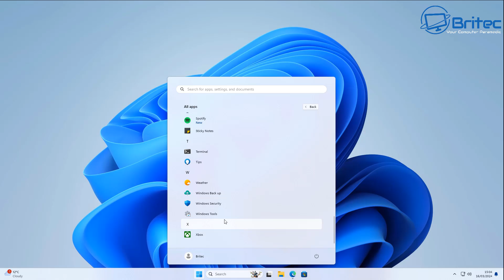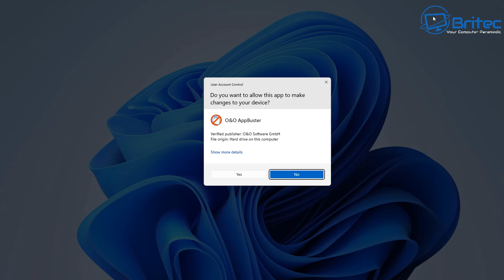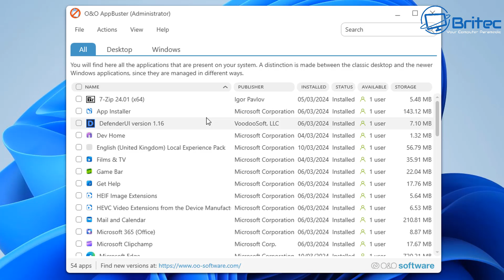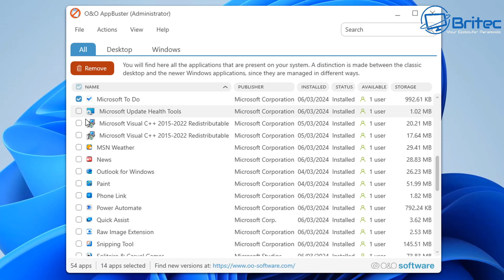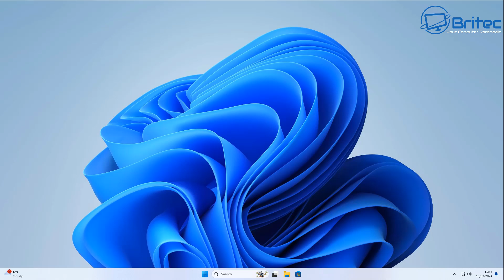Remove Unwanted Software From Windows 11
We all know Windows 10 and Windows 11 comes with tons of bloatware, also known as crapware that you never wanted installed on your pc in the first place. I show you how to remove it all.